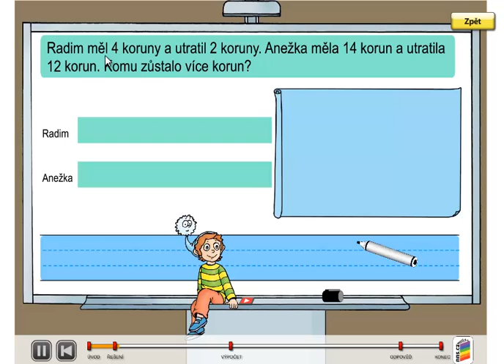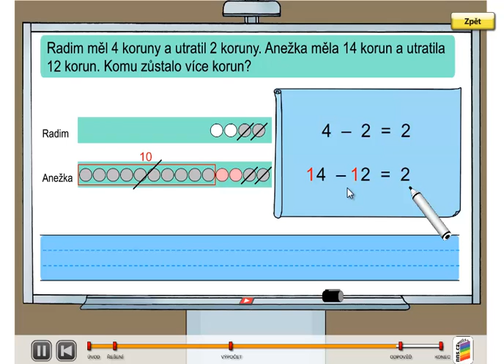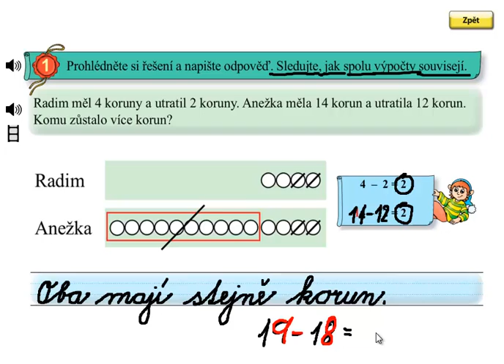Matýskova matematika 4.díl, strana 5, cvičení 1